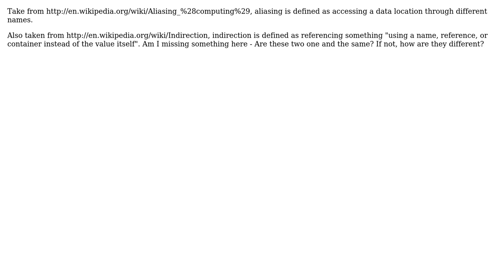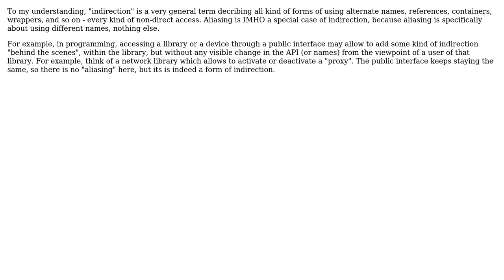Software Engineering: How is indirection different from aliasing? (2 Solutions!!)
Software Engineering: How is indirection different from aliasing?

With thanks & praise to God, and with thanks to the many people who have made this project possible! | Content (except music & images) licensed under CC BY-SA | Music | Images & others | With thanks to user George Newton user Doc Brown user AProgrammer and the Stack Exchange Network Trademarks are property of their respective owners. You are responsible for your own actions.